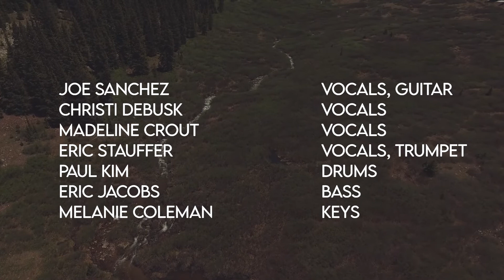Music Video // Rising Sun // Led by Joe Sanchez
Joe Sanchez performs Rising Sun by All Sons and Daughters

The Peak Church // Apex, North Carolina // thepeakchurch.org

Joe Sanchez: Vocals, guitar
Christi DeBusk: Vocals
Madeline Crout: Vocals
Eric Stauffer: Vocals, trumpet
Paul Kim: Drums
Eric Jacobs: Bass
Melanie Coleman: Keys